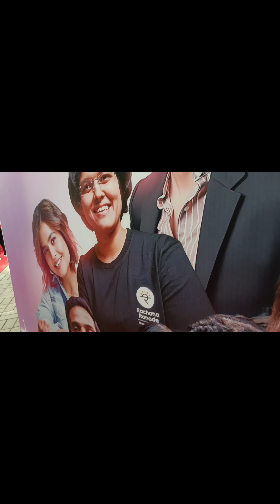How to grow business when stuck | First step